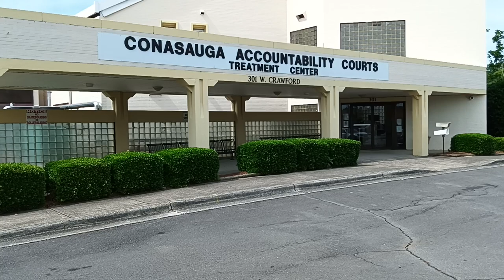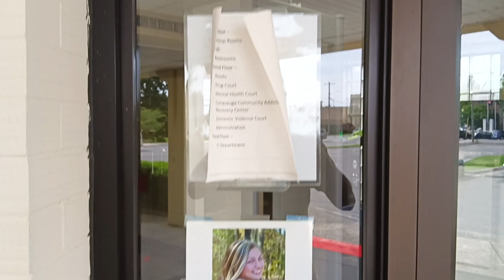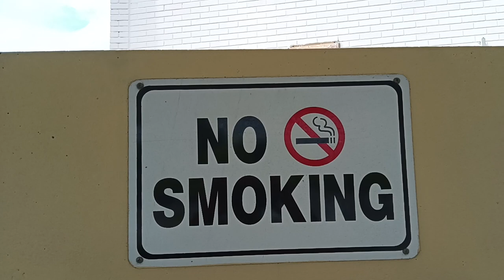GIRL MISSING SINCE 2020 - KEESYLN ROBERTS - 🦅 NICK AUDITS - HELP US FIND KEESYLN NOW